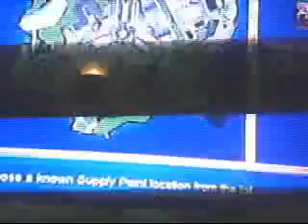JoshsXboxVideos's QuickCapture Video - January 26, 2009, 04:09 PM